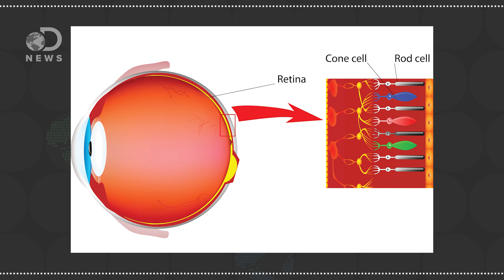Can Some People See More Colors Than You?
Forget Roy G. Biv. Some people can see over a million colors! How does that work?

The Humans With Super Human Vision
“Researchers suspect, though, that some people see even more. Living among us are people with four cones, who might experience a range of colors invisible to the rest. It’s possible these so-called tetrachromats see a hundred million colors, with each familiar hue fracturing into a hundred more subtle shades for which there are no names, no paint swatches.”
The Dimensionality of Color Vision in Carriers of Anomalous Trichromacy
“Some 12% of women are carriers of the mild, X-linked forms of color vision deficiencies called ‘anomalous trichromacy.’ Owing to random X chromosome inactivation, their retinae must contain four classes of cone rather than the normal three; and it has previously been speculated that these female carriers might be tetrachromatic, capable of discriminating spectral stimuli that are indistinguishable to the normal trichromat.”

“The term ’tetrachromacy’ describes the physiological possession of four different classes of simultaneously functioning retinal photopigments (also called ‘weak tetrachromacy’). From an empirical standpoint, tetrachromatic color vision (or ‘strong tetrachromacy’) additionally requires demonstrating that mixtures of four independent appropriately chosen primary lights will simulate all distinctions in appearance possible in visible color space.”